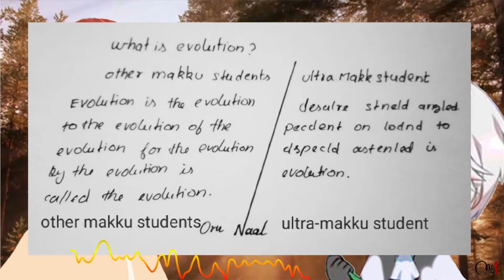Life of a Makku baby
Hello Nanbargale...🙋‍♀️

In this video We have shared about a dull student's life *(Based on true story)* through the struggles faced by them in their school and family.

❣️He/she doesn't want their name to be shared, so we didn't mentioned their name in this video.

❣️This video is to create an awareness about the kids facing such problems, they just need to be loved.